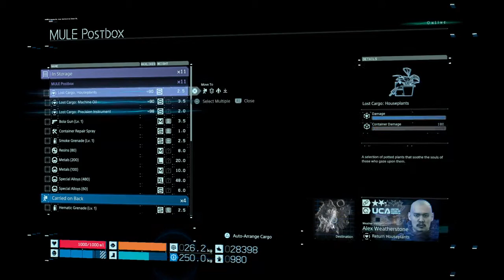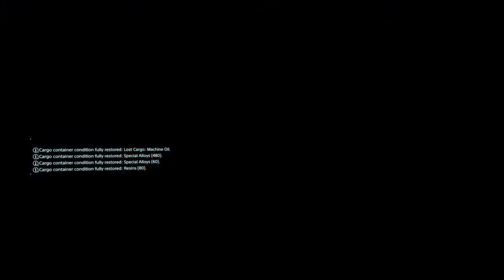MULE WAR- Death Stranding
Episode 30 of Death Stranding.